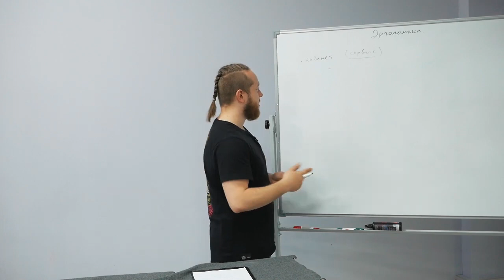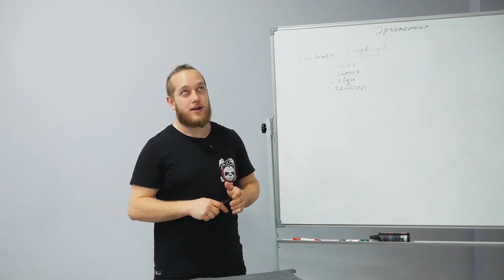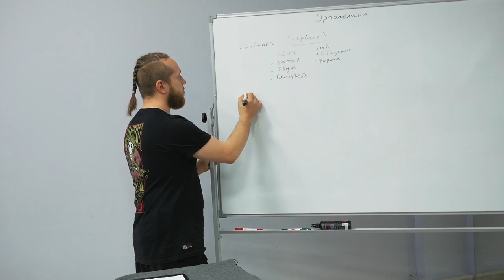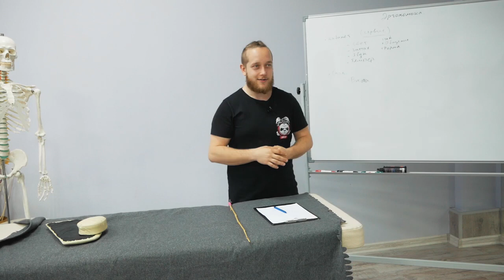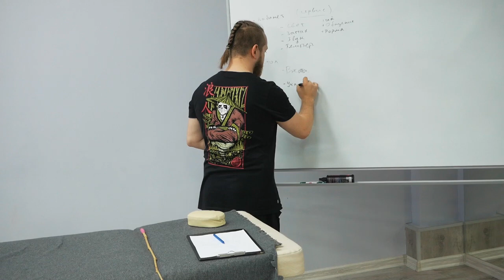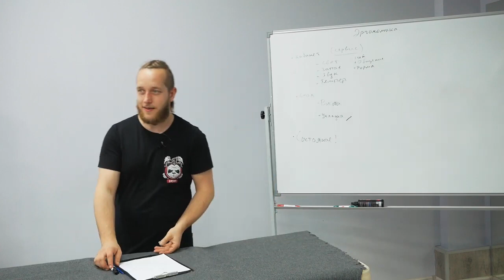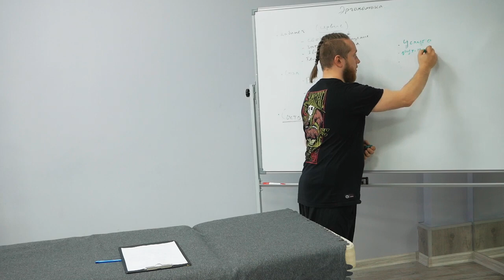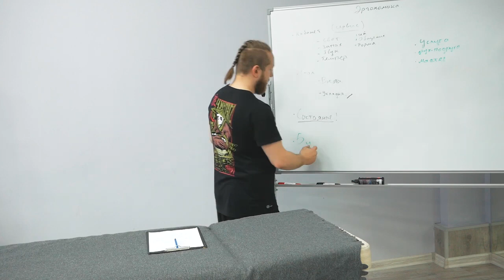Как делать массаж и не уставать? Правила работы массажиста. Заславский Егор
На мастер-классе мы разберём эргономику работы массажиста перед, во время и после сеанса. На примере разберём как не тратить много сил на массаж. Изучим правильные техники работы, чтобы не травмировать суставы.

Преподаватель:
Заславский Егор Александрович

 ★  РЕКОМЕНДУЕМ ВИДЕО ПО ТЕМЕ  ★

  ★  НАШИ КОНТАКТЫ  ★

★Адрес: г. Краснодар, ул. 40 лет Победы 172/1, 4 этаж